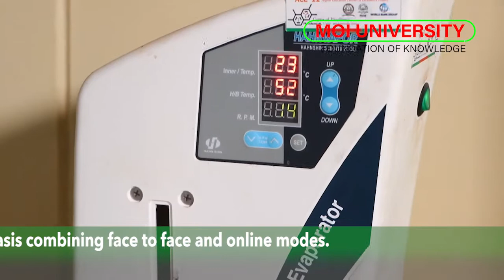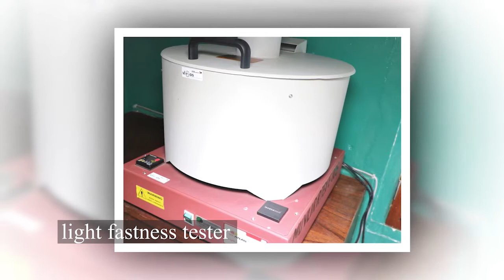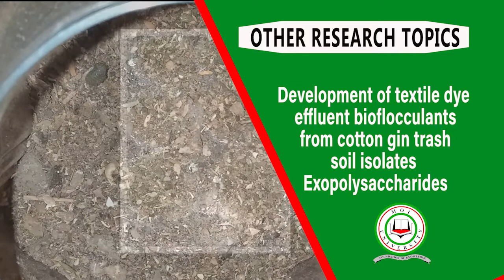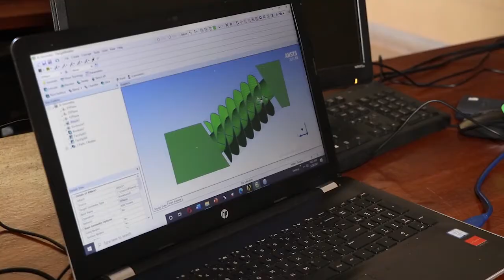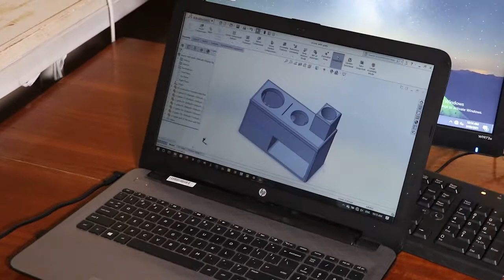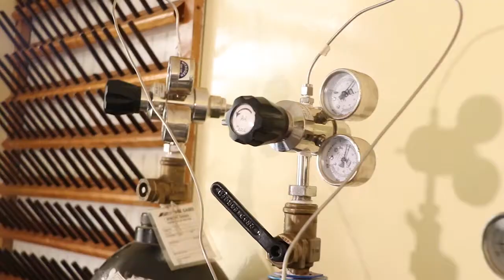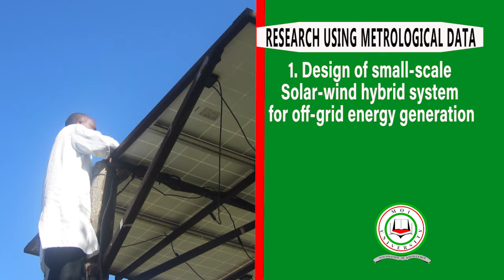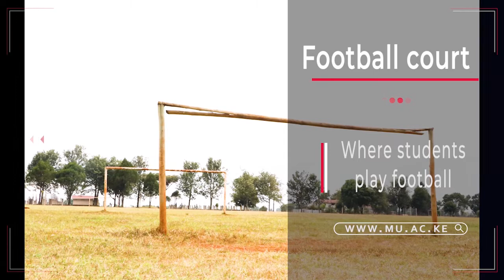MOI UNIVERSITY School of Engineering Virtual Tour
University of choice in nurturing innovation and talent in science, technology and development.